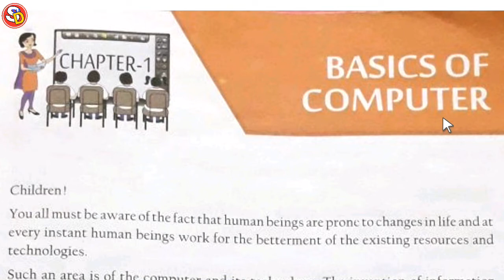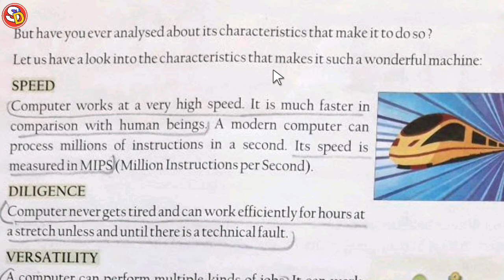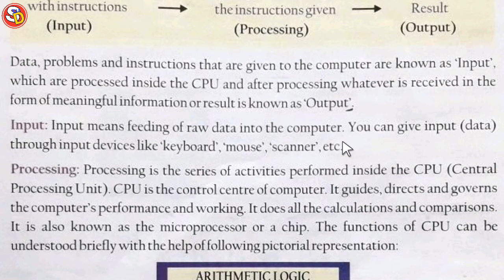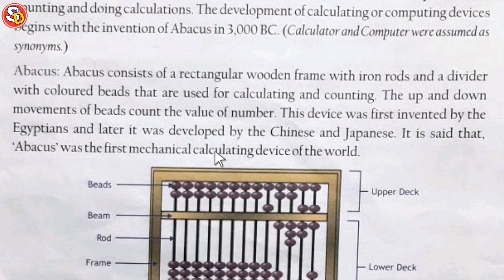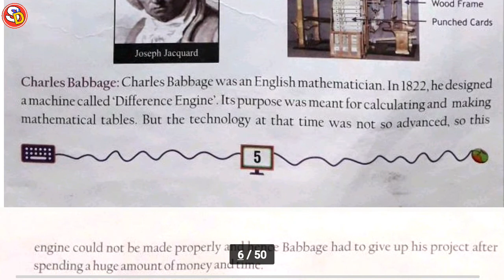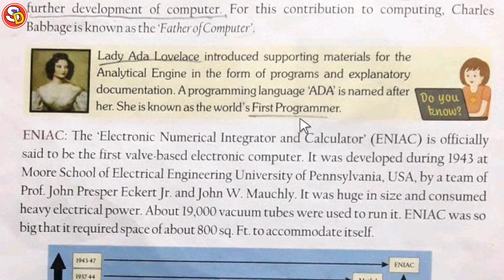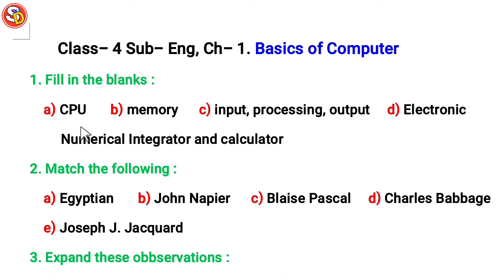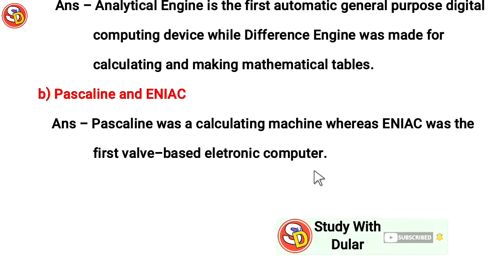Basics Of Computer Ch 1 Class 5 Computer With Ques Ans Sarswati Shishu Vidya Mandir शिशु मंदिर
नमस्कार
बच्चों इस विडियो में Class 5 Computer Ch 1 की स्टडी करवाया गया है और उसके प्रश्न उत्तर भी करवाया गया है। आप सभी इस विडियो को ध्यान पूर्वक देखकर समझें और उसके प्रश्न उत्तर भी याद करें। धन्यवाद।